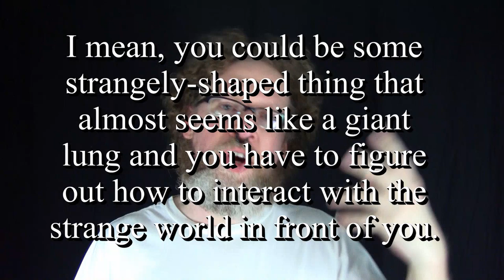More rants: Games I'd like to see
Just a rant about games I'd like to see.